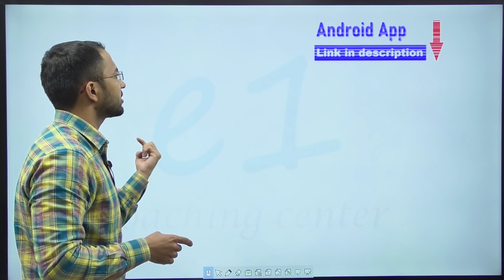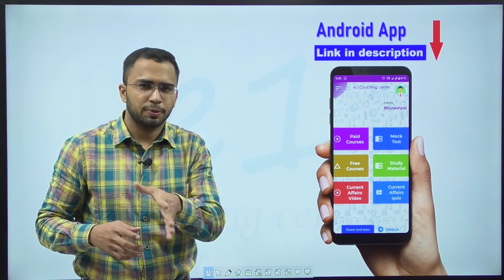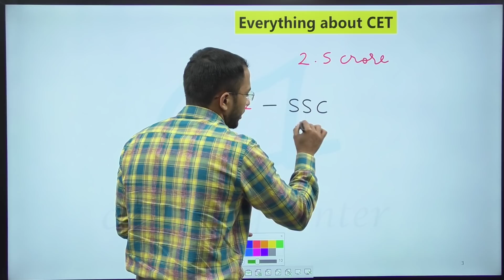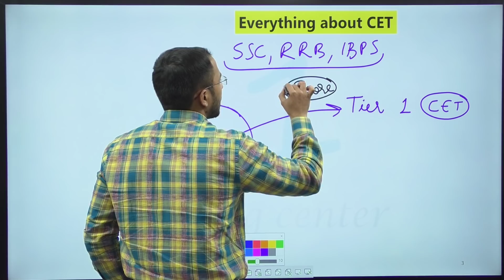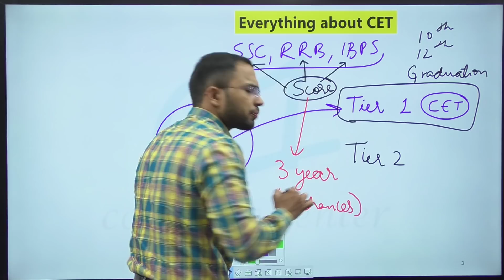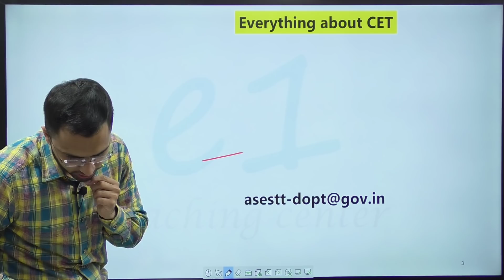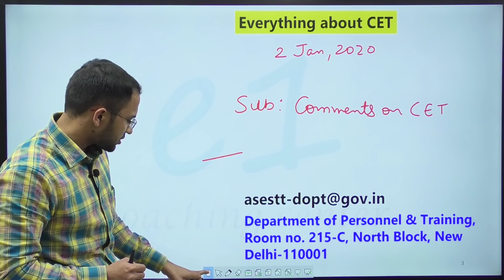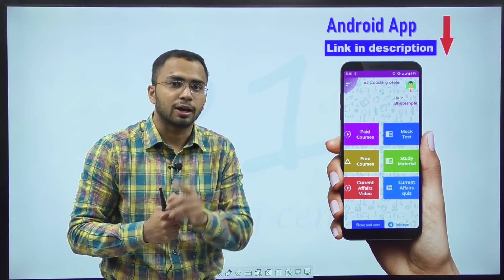Latest new SSC CGL, IBPS, RAILWAY exams What is CET Common Eligibility Test CHSL, CPO DOPT Notice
Latest new SSC CGL, IBPS, RAILWAY exams What is CET Common Eligibility Test CHSL, CPO

This video is related to the following terms:
ssc cgl latest news,cet,common eligibility test,ibps latest news,railway latest news,dopt notice,ssc cgl